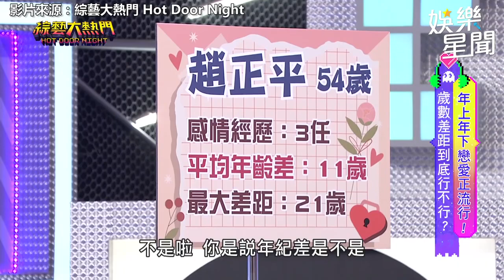趙哥曝與現任「相差21歲」嚇壞憲哥 女友「愛心爆棚」吃藥養貓讓他凍未條｜娛樂星聞